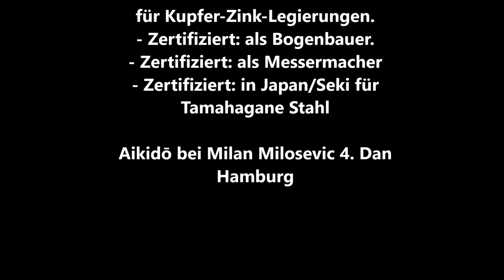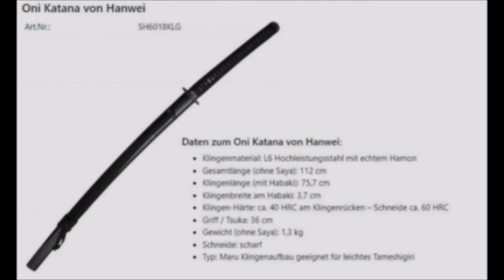Video Oni Katana kaufen von Hanwei L6 Stahl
Daten zum Oni Katana von Hanwei:
Klingenmaterial: L6 Hochleistungsstahl mit echtem Hamon
Gesamtlänge (ohne Saya): 112 cm
Klingenlänge (mit Habaki): 75,7 cm
Klingenbreite am Habaki: 3,7 cm
Klingen-Härte: ca. 40 HRC am Klingenrücken – Schneide ca. 60 HRC
Griff / Tsuka: 36 cm
Gewicht (ohne Saya): 1,3 kg
Schneide: scharf
Typ: Maru Klingenaufbau geeignet für leichtes Tameshigiri